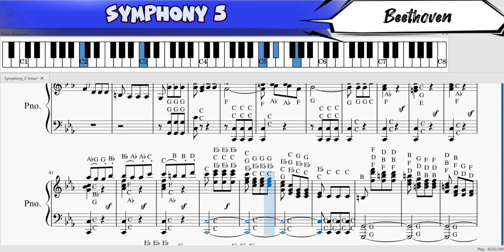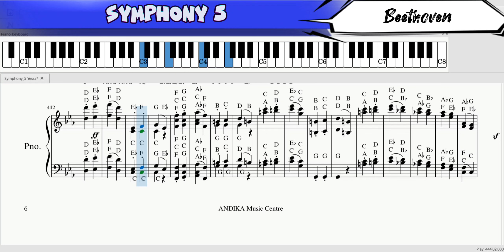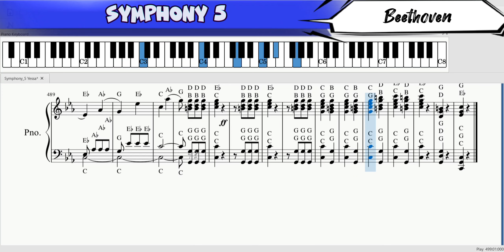🌏 Symphony 5 in C minor Op.67 - Beethoven | TUTORIAL Piano Klasik